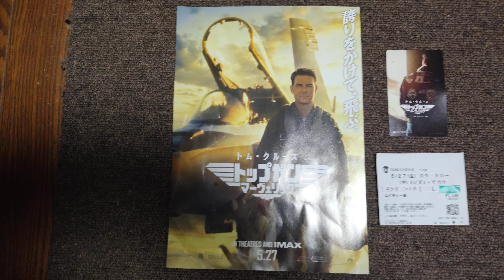2022年5月26日 明日トップガンマーベリック公開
公開初日に観に行きます